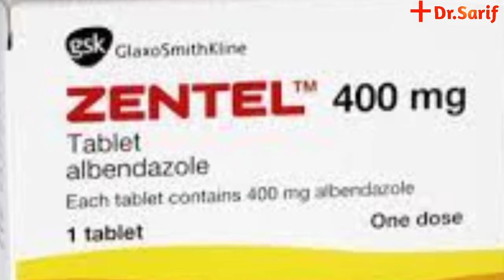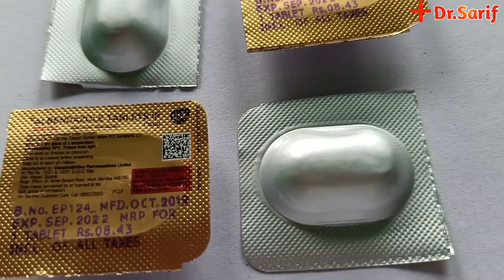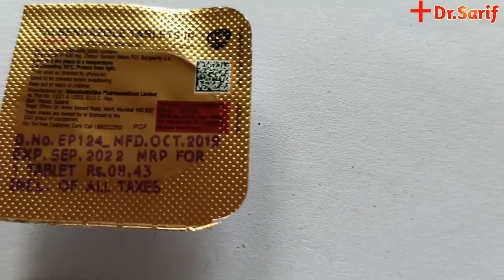ZENTEL TABLET ( কৃমি দূর করার উপায় )Zentel 400 tablet bangla review,ZENTEL TABLET FULL REVIEW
এই Tablet টি ফিতে কৃমি ,গোল কৃমি কে ধ্বংস করতে সাহায্য করে৷  Tablet টি কৃমির গ্লোকোজ গ্রহনে বাঁধা দেয় ৷
Dr.Sarif